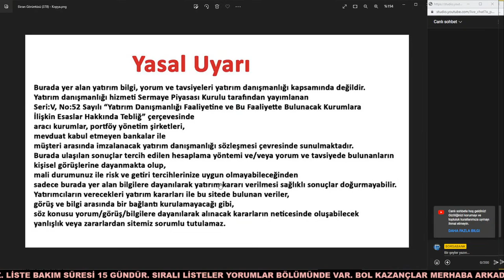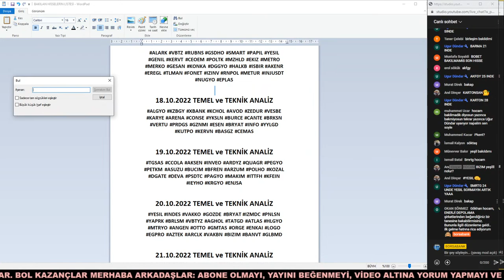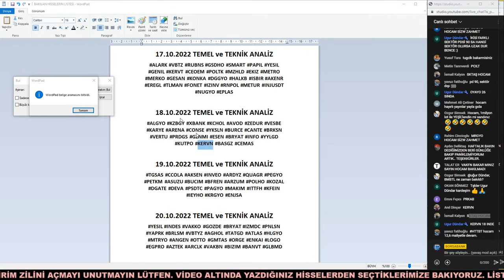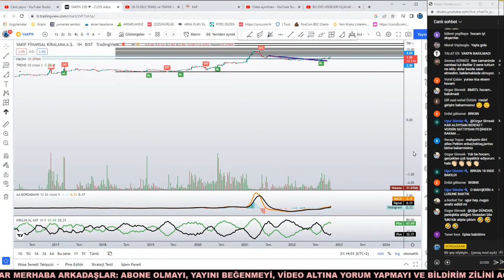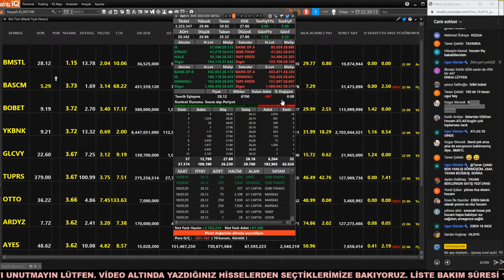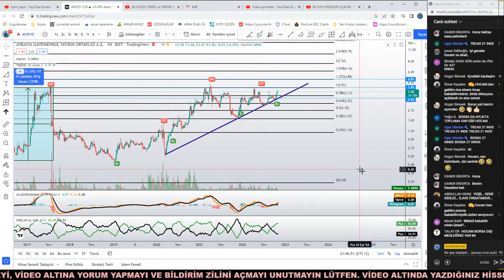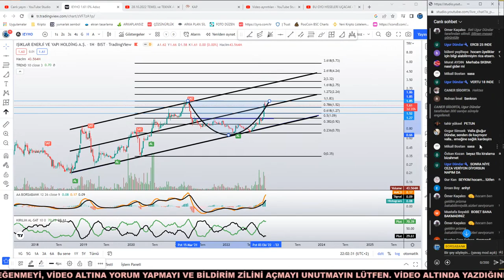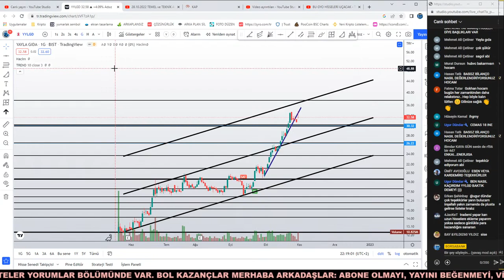31.10.2022 TEMEL ve TEKNİK ANALİZ#DOCO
MERHABA ARKADAŞLAR
BORSABANK KANALINA HOŞGELDİNİZ

VİDEOLARIN ALTINDA Kİ YORUM KISMINA HİSSENİZİ YAZABİLİR SİNİZ. BİR HAFTA İÇİNDE BAKILMAMIŞ EN ÇOK BEĞENİ ALAN HİSSELER BAKILACAKTIR

UDEMY ALIP TWİTTERDAN BORSABANKPLUS KANALINA KATILMAK İÇİN LÜTFEN ALTTAKİ
2 DAKİKALIK VİDEOYU İZLEYELİM,

UDEMY ALIM LİNKİ ALTTA

KATIL BUTONU İLE DESTEK VEREBİLİR SİNİZ...

YÖNETİM KATI        :  YÖNETİM KATINA ÖZEL YAYIN VE KATIL YAYINI
BENDE VARIM         :   KATIL YAYINI EKSTRA DESTEK
ÇORBADA TUZUM  :   KATIL YAYINI

KATIL BUTONU DESTEK AMAÇLIDIR

Lütfen videoların altına yorum yapalım

BORSABANKPLUS TA

İNDİKATÖRLER ( GENEL KULLANIM İÇİN SEÇTİĞİM HER YERDE BULABİLECEĞİNİZ ANA İNDİKATÖRLERDİR )
HAFTALIK VE AYLIK EĞİTİM LİSTELERİ
BORSA DESLERİ
TRADİNGVİEW KULLANIMI VAR
UDEMY AYLIK DERS EKLEMELERİ

ÖNCEKİ EĞİTİM LİSTELERDEN BİR KAÇ ÖRNEK VİDEO ALTTAKİ LİNKLERDEDİR

Lütfen twitch i erkenden takip edelim ki soru sormanız açılsın

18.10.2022 TEMEL ve TEKNİK ANALİZ

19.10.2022 TEMEL ve TEKNİK ANALİZ

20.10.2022 TEMEL ve TEKNİK ANALİZ

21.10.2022 TEMEL ve TEKNİK ANALİZ

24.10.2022 TEMEL ve TEKNİK ANALİZ

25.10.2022 TEMEL ve TEKNİK ANALİZ

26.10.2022 TEMEL ve TEKNİK ANALİZ

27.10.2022 TEMEL ve TEKNİK ANALİZ

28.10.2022 TEMEL ve TEKNİK ANALİZ

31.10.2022 TEMEL ve TEKNİK ANALİZ